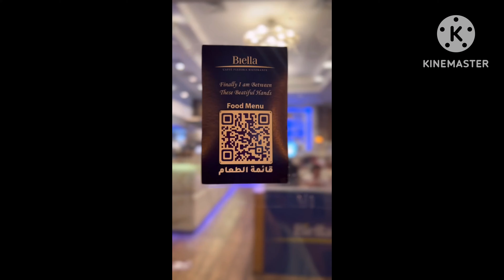Beautiful Parade - M Vlogs Positivity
Beautiful Parade in the Pearl